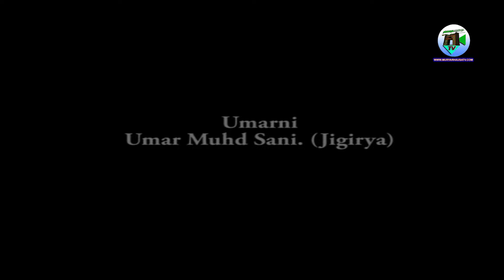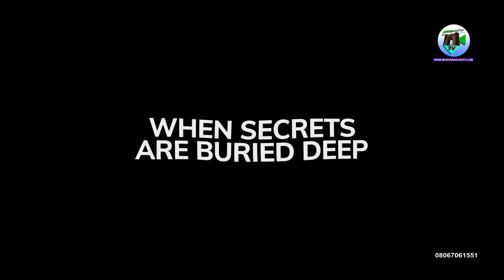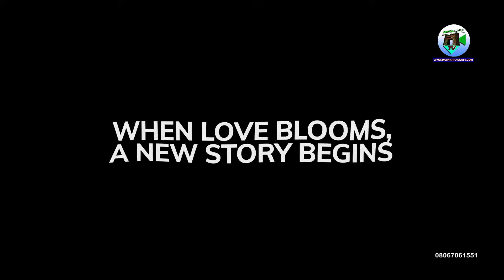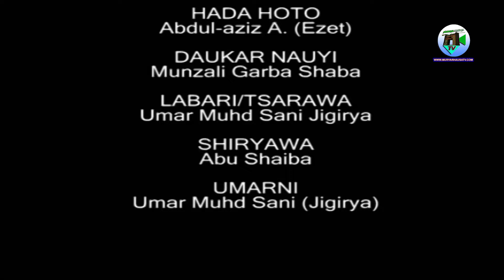TORAN ZAKI FULL HAUSA MOVIE